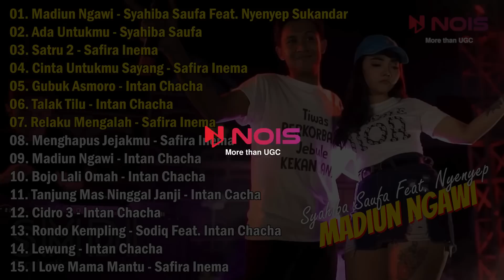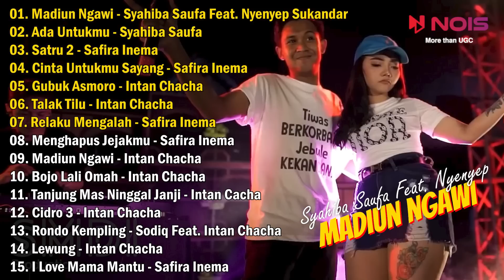MADIUN NGAWI - SYAHIBA SAUFA FT. NYENYEP SUKANDAR | FULL ALBUM 2022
00:00:00 | 01. Madiun Ngawi - Syahiba Saufa Feat. Nyenyep Sukandar
00:06:50 | 02. Ada Untukmu - Syahiba Saufa
00:11:06 | 03. Satru 2 - Safira Inema
00:16:43 | 04. Cinta Untukmu Sayang - Safira Inema
00:21:44 | 05. Gubuk Asmoro - Intan Chacha
00:26:58 | 06. Talak Tilu - Intan Chacha
00:31:10 | 07. Relaku Mengalah - Safira Inema
00:36:17 | 08. Menghapus Jejakmu - Safira Inema
00:40:54 | 09. Madiun Ngawi - Intan Chacha
00:46:47 | 10. Bojo Lali Omah - Intan Chacha
00:51:39 | 11. Tanjung Mas Ninggal Janji - Intan Cacha
00:57:21 | 12. Cidro 3 - Intan Chacha
01:03:43 | 13. Rondo Kempling - Sodiq Feat. Intan Chacha
01:09:24 | 14. Lewung - Intan Chacha
01:14:37 | 15. I Love Mama Mantu - Safira Inema